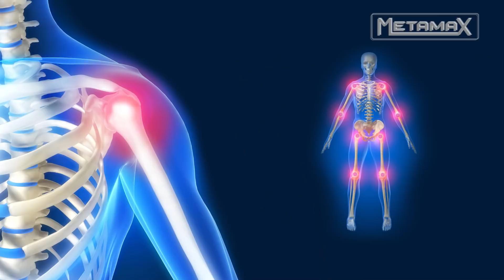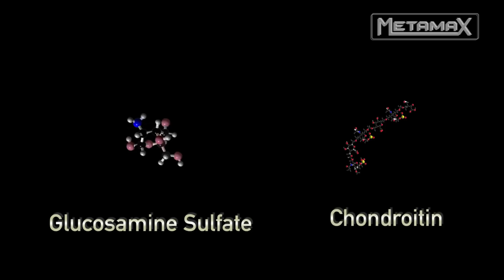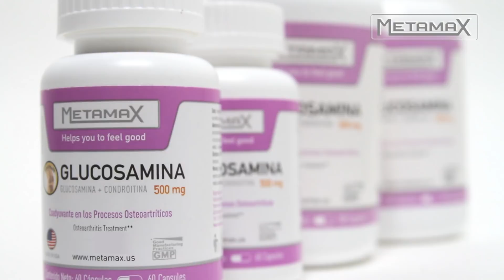What is Glucosamine?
Glucosamine helps repair our body's joints and articulations, improving mobility and flexibility.